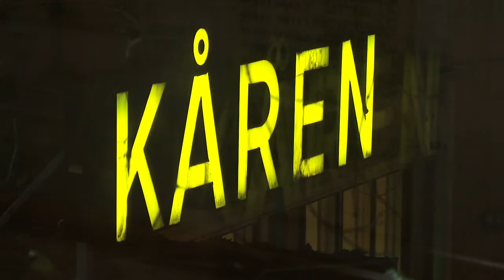12 Hur blir växter mediciner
Hur börjar man undersöka en speciell växts eventuella farmakologiska egenskaper? Frågan besvaras av professorn i farmaci, Pia Vuorela, under vetenskapaftonen Undra! 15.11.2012.